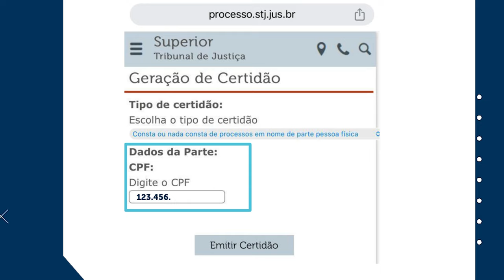Tribunal passa a emitir Certidão Judicial de Distribuição de forma automática pelo site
​Já é possível emitir de forma automática, pelo site do Superior Tribunal de Justiça (STJ), a Certidão Judicial de Distribuição. Para tanto, basta preencher o formulário eletrônico e indicar o CPF ou o CNPJ da pessoa física ou jurídica sobre a qual se requer a busca. O novo serviço segue as determinações da Instrução Normativa STJ/GP 41/2023.